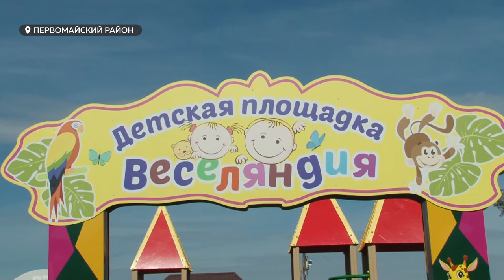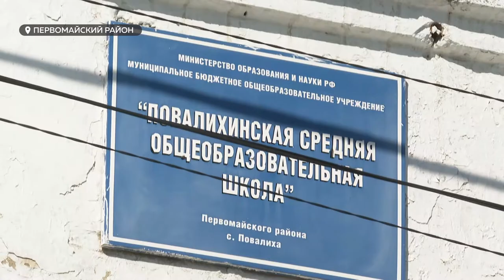Губернатор Виктор Томенко посетил шесть сёл Первомайского района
Школы, детские сады и оздоровительные площадки. Губернатор Виктор Томенко посетили шесть сёл Первомайского района.  Глава региона оценил темпы строительства социально значимых объектов и прогулялся по уже существующим